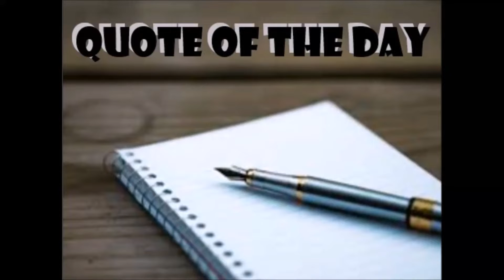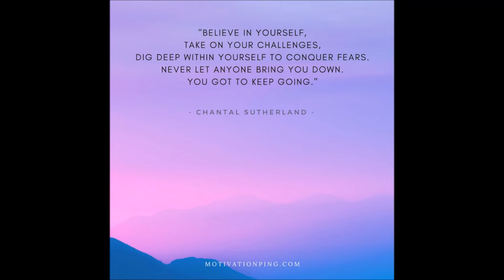jun 06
Today's Announcements